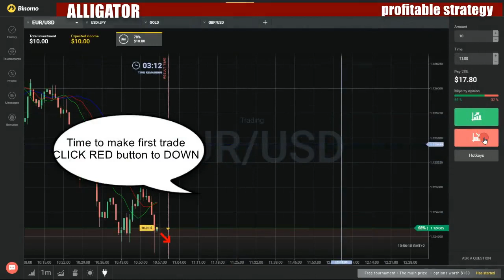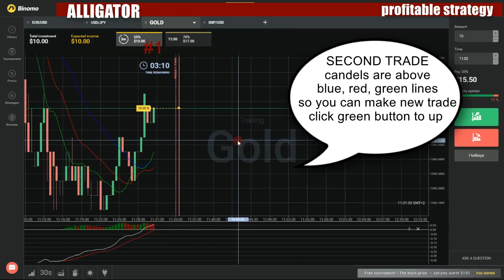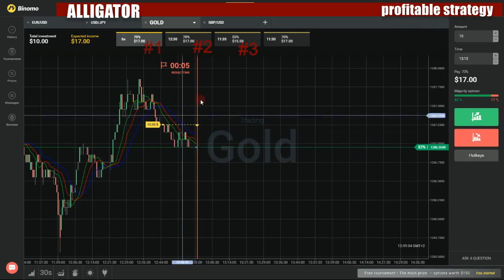Binary options profitable strategy - How to make money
My favorite movies:

Rip My Jeans
Rip My Yoga Pants
Rough Anal Action
Rough Just Aint Rough Enough
Rump Rompers
Running Down Some Ass!
Santa's Anal Elves
Sarah's Beautiful Butt
Scott's Big Butt Party
Second Helping of Ass
Sexual Chocolate
Sexy Face, Round Ass
Sexy Girl's Big Wet Butt Gets Fucked
Sexy Sadie, You're Gonna Get Yours Yet!
She Knows What She Wants
Sheer Rear
Sick of Big Ass
Sizzlin' Slo-Mo Booty
Slim Ass No Way
Slippery When Wet!
Slipping Into Shay's Big Wet Ass
Smack That Ass!
Sock It to Me
Solid as a RoXXX
Sophie Dee-posit Box
Sorest Rump
Spanish Ass Invasion!
Spanish Doll DP
Sparkled Big Ass
Special Sun Block
Sphincter Sorority Sisters
Spin Class with Extra Ass
Square in the Ass
St. Buttricks Day
Stage Tight
Stars and Stripes and Sluts Forever
Stretch My Ass
Strictly Anal
Sunbathing Distraction
Sweet Ass Candy
Sweet Ass Swede
Sweet Latina Culo
Take This Ass
Taking a Dip in Her Ass
Taking It in the Laundry Shoot
Taking the Backroad Carwash
Talk Dirty to Me
Taming the Wild Wet Butt
Teasing Around the Pool
The Addams Pound
The Anal Queen
The Ass Man
The Audition
The Backdoor to Limbo
The Balls Malone Music Video
The Bargain Bin
The Big Booty Hunter
The Big Butt Ballet
The Devine Booty
The Double Penetration Settlement
The Every Ass!
The Finest Imported German Ass
The Great Booty of Aleksa
The Living Ass
The Million Dollar Ass
The Most Exuberant Booty
The Price of Anal
The Princess's Peach: A XXX Parody
The Purr-Fect Ass
The Return of Bella's Big Wet Booty
The Spanksgiving Spectacular!!!
The Sultan's Slutty Skank
The Superior Posterior
The Wild Jasmine Tame
Three Times the Booty
Tight and Bright
Tight and Hard
Tight and Inviting
Tight and Round
Tight British Ass
Tight Jeans, Big Booty
Tight Oily Ass on Wheels!
Tight Tucci
Tighten My Butt
Tighthole Penetration
Triassathlon
Triple Butt Pump
Trump My Rump
Try My MILF Shake
Tutti Frutti, Fuck My Booty
Twerking on the Dick, So Divine!
Two Cocks for Cassandra
Two Cocks on Fire
U.P.ASS
Unchained Asses
Under Syren's Spell
Underwater Diamond
Undress My Sundress
Vicki's Anal Delight
Victoria Is on Fire!
Wet and Wild Whooty
Wet Butt Sex Red Latex
Wet Dream
Wet Market Anal-ysis
White Butt Extravaganza
Whose Butt Is It Anyway?
Wide Open Ass!
Winter Booty Fuck
Wonder-ful Anal!!
Work That Ass
Working Out Her Ass... Hole
Yeehaw My Asshole
You Bet Your Ass!
You Can't Take That Ma'am
Young Big Butt Anal
ZZ Cup: Team Booty
ZZ TOPless
BIG Whiskey
Big Whiskey
Big Wing
Big Wolf on Campus
101 Damnations
Anti-Claus Is Coming to Town
Apocalypse Soon
Baby on Board
Being Tommy Dawkins
Big Bad Wolf
Blaim It on the Haim
Butch Comes to Shove
Butch Is Back
Cat Woman
Clip Show: The Kiss of Death
Commie Dawkins
Dances Without Wolves
Don't Fear the Reaper
Everybody Fang Chung Tonight
Faltered States
Fangs for the Memories
Fear and Loathing in Pleasantville
Flugelhoff!
Frank Stein
Game Over
Hair Today, Gone Tommorow
Hellection
Hello Nasty
I Dream of Becky
Imaginary Fiend
Interview with a Werewolf
Invisible Merton
Manchu: Part Deux
Mind Over Merton
Mr. Roboto
Muffy the Werewolf Slayer
N'Sipid
Pilot
Play It Again, Samurai
Pleased to Eat You
Rob: Zombie
Save the Last Trance
Scary Terri
She Will, She Will Rock You
Stage Fright
Stalk Like an Egyptian
Stone Free
Stormy Weather
Switch Me Baby One More Time
Thanks
That Swamp Thing You Do!
The Bookmobile
The Boy Who Tried Wolf
The Exor-Sis
The Geek Shall Inherit the Earth
The Girl Who Spied Wolf
The Manchurian Werewolf
The Mertonator
The Pleasantville Strangler
The Sandman Cometh
The Wolf Is Out There
There's Something About Lori
Time and Again
Very Pale Rider
Voodoo Child
What's the Story, Mourning Corey
What's Vlud Got to Do with It?
Witch College
Big Women
A Nest of Randy Vipers
Saffron's Search
Well, I'm Sorry
Will You, Won't You
Big Women, Big Love
Big World Cafe
Big Yellow A-Hole
An Introduction
Did You Just Johnny Depp Me?
Hello, Richard
The Audition
They Call Me Tink
BIG! Discovery Channel
Big!
Big
Big, Bigger, Biggest
Aircraft
Aircraft Carrier
Airport
Bridge
Canal
Cruise Liner
Dam
Dome
Icebreaker
Metro
Oil Rig
Prison
Sky Wheel
Skyscraper
Space Station
Submarine
Telescope
Tower
Train
Tunnel
Bigabum Lottery TV Show
Bigay-hilig
BigBanc
Bigbít
Akord klub, Suchý a Slitr, Samuels, EP HI-FI, FAPS, P. Bobek, Paralax, Komety
Alternativní scéna I
Alternativní scéna II
Art rock
Beatsalony, 3. ceskoslovenský beat festival, Flamengo
Bigbítové Brno a soulová Ostrava
Blue Effect & Psychedelic Sound
Ceskoslovenské beat festivaly, hippies, sex & drogy & rock'n'roll
Ceskoslovenský rhythm & blues, Matadors
Ceský venkov
City Blues - Etc... a Hanspaulka
Dalsí ceskoslovenské kapely & Olympic do roku 1972
Doba temna - rekvalifikace